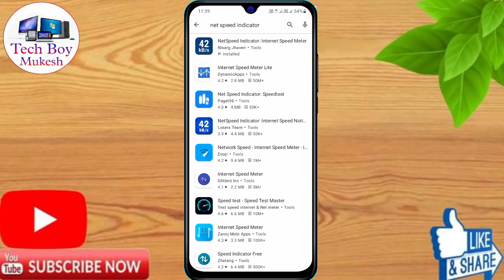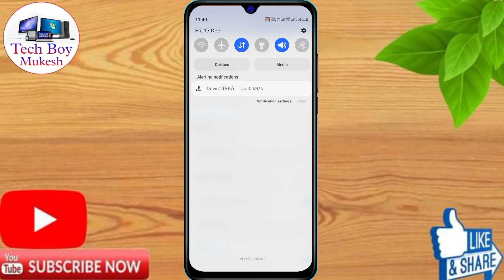How To Show Daily Data Usage In Vivo y21a